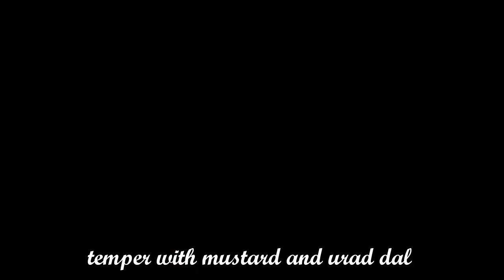Lunch box recipe in Tamil | Carrot rice in Tamil | Egg gravy in Tamil | Tiffin Box recipe in Tamil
I'm a Tamil Vlogger living in France. I post videos on Life in France,
Travel and Vacation Vlogs, Teach French in Tamil ,
Post Traditional and International recipes...etc